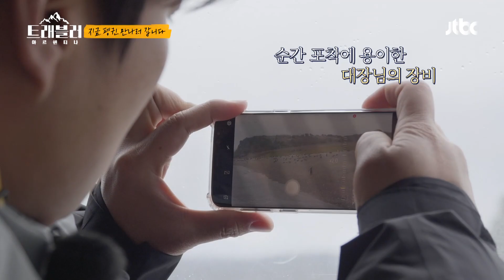(기죽지 마↗) 작고 소중한 안재홍(An Jae-hong)의 카메라 장비★ 트래블러 아르헨티나(travelerargentina) 10회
대포만 한 카메라 장비들을 들고 있어서
포스가 남다른 펭귄 섬 여행자들!
거의 천체(?) 망원경 수준의 카메라 렌즈..
but! 안재홍의 장비는 작고 소중한 핸드폰..★